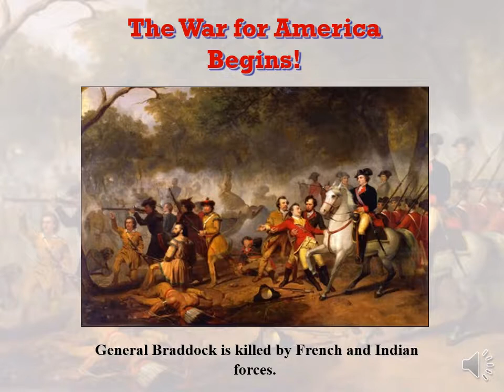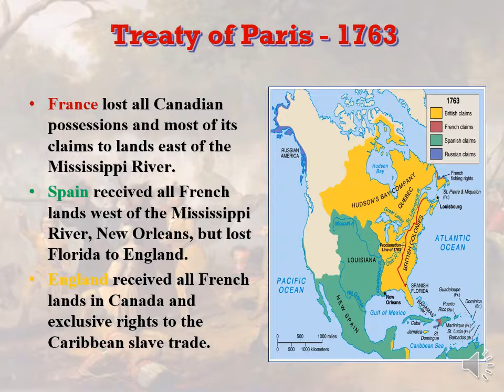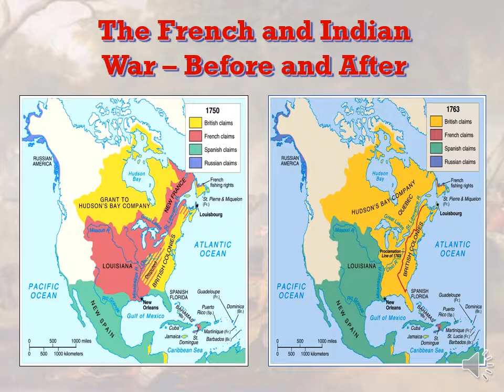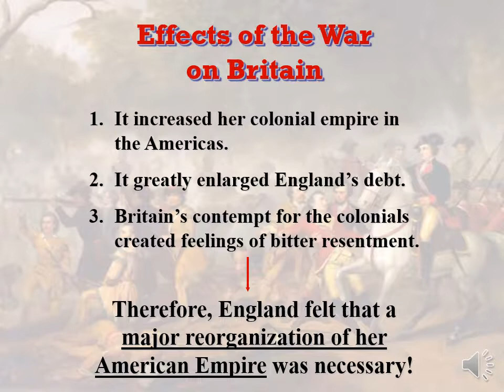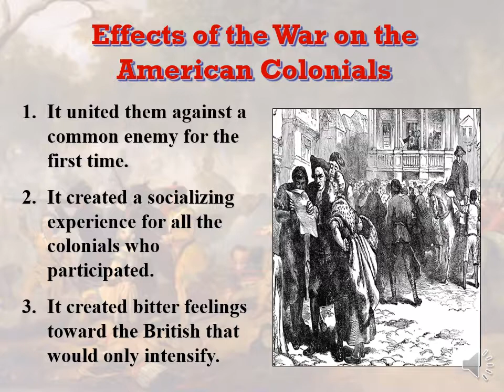APUSH - 05 French and Indian War